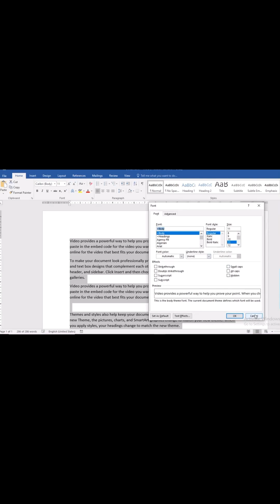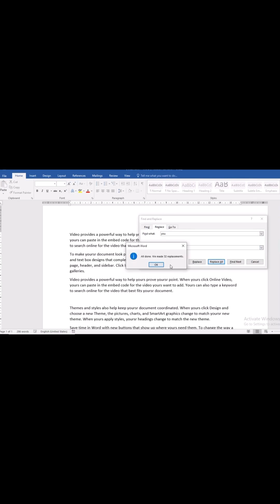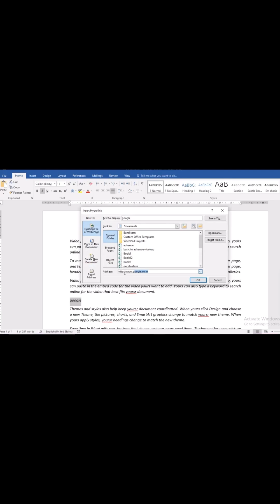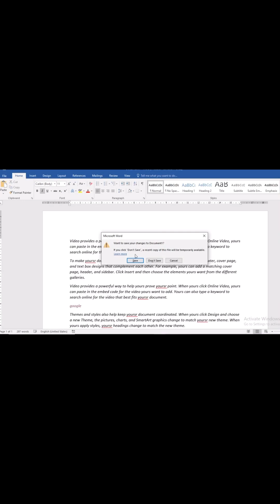MicroSoft Word ShortCuts Ctrl A-Z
Mircosoft Word ShortCuts Key
A-Z

Dear Friends
The shortcut keys of word will help you to enhance your expertise at your work also will make you work easy and flexible.